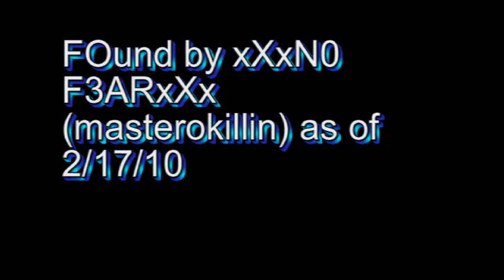*NEW AFTER PATCH* Modern Warfare 2 Carepackage Glitch (Fee 100 Points Only)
song:8 second ride by Jake owen